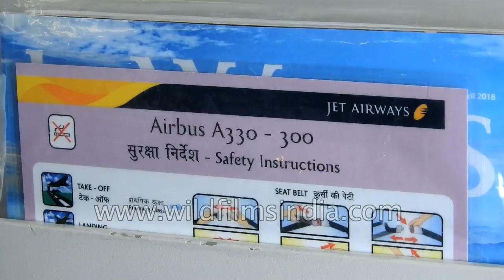Inside Jet Airways Airbus A330-300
While the plane pulled out from the Hong Kong International Airport we noticed a bunch of Hong Kong Airlines docked. Well, we bring the Jet Airways Airbus A330-300 to you, as it is lined with screens and magazines for entertainment.